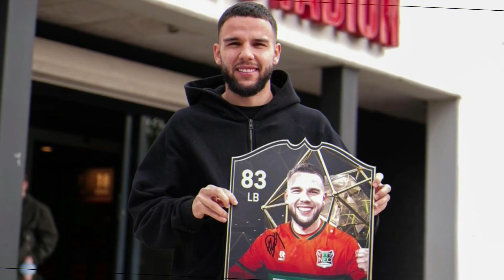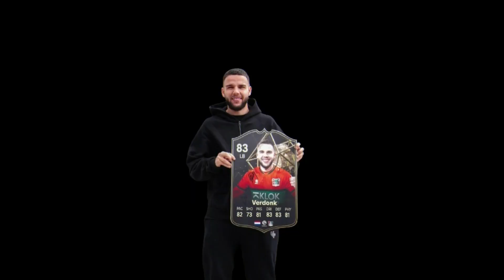LIGA BELANDA SUMBANG PEMAIN !? NATURALISASI BARU SEGERA WNI-DUA PEMAIN DI PROSES DEMI PIALA DUNIA